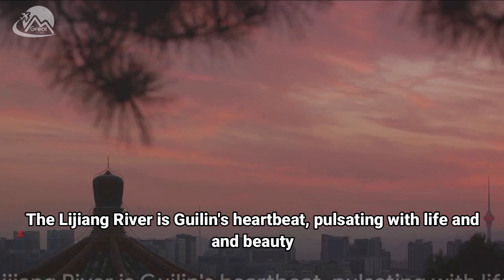Guilin : A Glimpse of Heaven on Earth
In this stunning video, we take you on an awe-inspiring journey through Guilin, the mesmerizing city often described as the most beautiful place under the sky. From its magnificent limestone karst landscape to the serene Li River, Guilin offers a breathtaking haven for nature lovers and adventure seekers alike.

Join us as we explore the picturesque landscapes, crystal-clear rivers, and enchanting caves that make Guilin a true paradise on Earth. Marvel at the iconic Elephant Trunk Hill, immerse yourself in the tranquility of Reed Flute Cave, and witness the spellbinding beauty of the Longji Rice Terraces.

Get ready to be captivated by the vibrant colors and the peaceful ambiance of Guilin's rural countryside. Whether you're a nature enthusiast, a photography lover, or simply seeking a peaceful escape, our video is a visual feast that will transport you to this magical destination like never before.

Get ready to be amazed by Guilin's natural wonders and immerse yourself in the beauty of this remarkable city.

OUTLINE:

00:00:00 An Enchanting Introduction
00:01:02 The Majestic Mountains of Guilin
00:03:19 The Serene Lijiang River
00:05:36 The Verdant Reed Flute Cave
00:07:42 The Vibrant City Life
00:09:53 A Fond Farewell
00:10:56 End Sting

Our channel is about travelling. We cover lots of cool stuff such as natural place, tourist attraction and many more